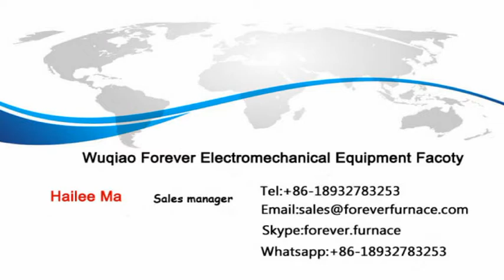billet induction heating electric furnace working